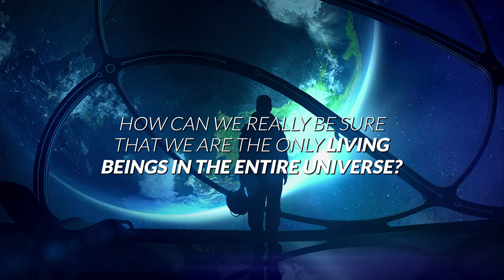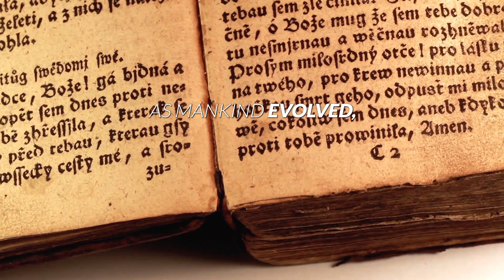Are we alone? If Not, Then Why Haven't We Found Them Yet?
Are we alone? This question has bothered humans for centuries and is as old as mankind itself. We have spent countless amounts of time and resources, gazing into the sky, and wondering if there are others out there like us. For every grain of sand on Earth, there are roughly 10,000 stars up in the sky. Now, to be precise, there are approximately 100 thousand million stars in the Milky Way alone. So, if around 5% of those stars are like our Sun, that leaves us with 500 billion, billion, sun like stars. So, if we think about it, there are billions of Earth like planets in our galaxy alone.

So, if just 1% of those planets have life existing within them, then that leaves us with the possibility of 100,000 and 1 million civilizations that could exist within our galaxy alone. Which leaves us with the question, "Why aren't we able to make contact with them? Or, why haven't those intelligent life forms made contact with us?".